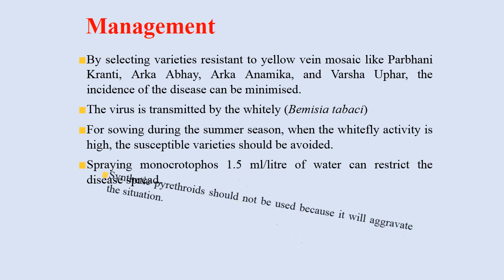YVMV in okra Prepared by Rajat Kumar and Boyapati Ravi Teja Naidu